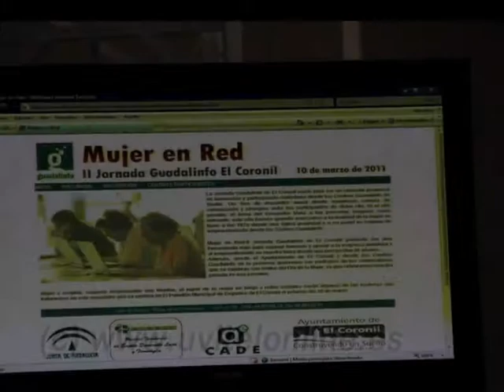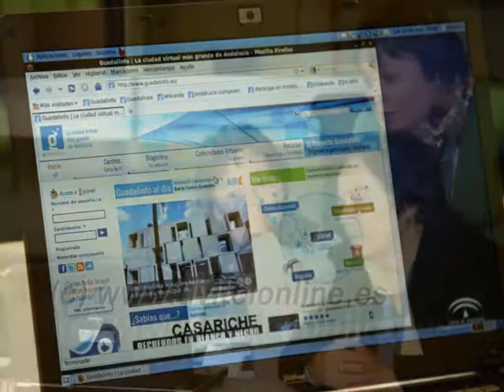II Encuentro Mujeres en Red en El Coronil